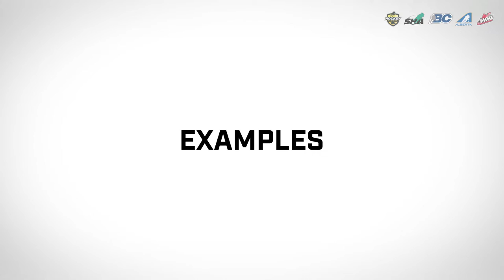Western Officiating Development Video Series: Season 1 - Episode 4 - Linesperson Positioning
Episode 4 - Linesperson Positioning

This episode of the Western Officiating Development video series provides advanced position tips for linesperson, particularly those certified as level 2 and higher.”